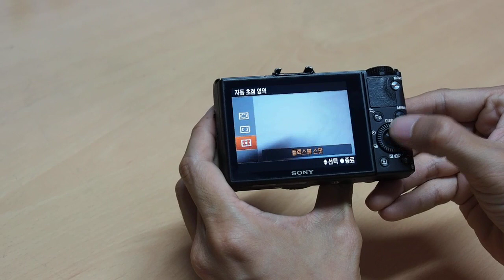SONY RX100 II AF ZOOM